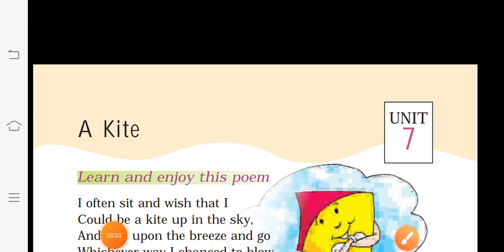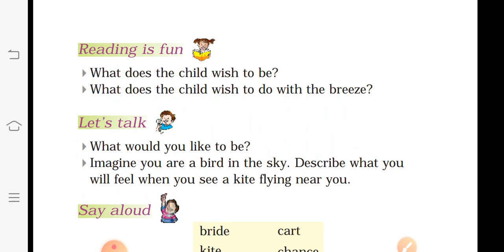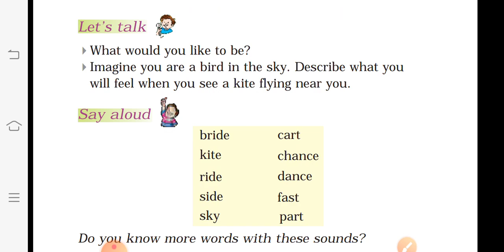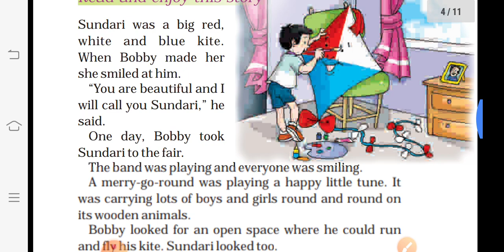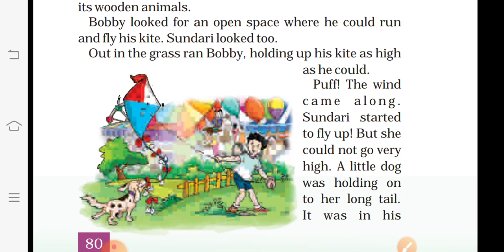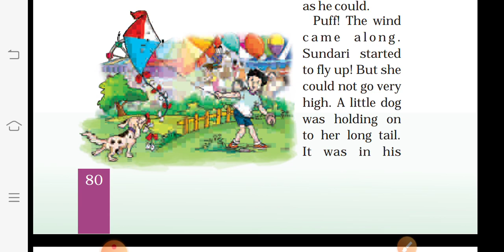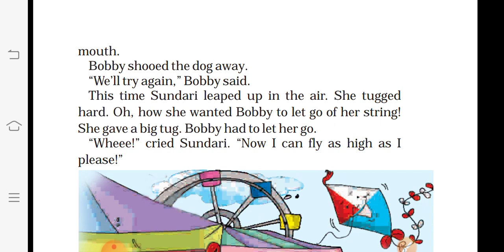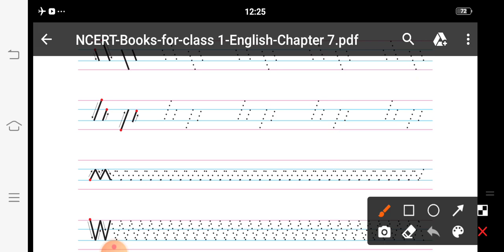A KITE & SUNDARI ( class-1 unit-7 English marigold ncert)